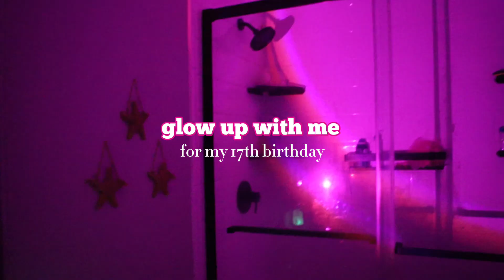GLOW UP with me *for my 17th birthday*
There wasn't much glowing up going on...

TODAYS MY BIRTHDAY WOOH but can't miss a posting day 😜

SOCIALS -
Pinterest ~ londoneby

- love London